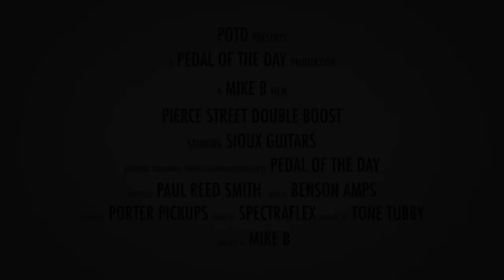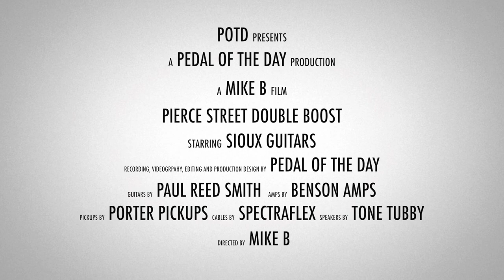Sioux Guitars Pierce Street Double Boost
This is a demo video of the Pierce Street Double Boost effects pedal from Sioux Guitars performed and produced by Pedal of the Day. for more effects pedal reviews and demos, and be sure to check out more of the videos here on our YouTube channel before you leave. Cheers!